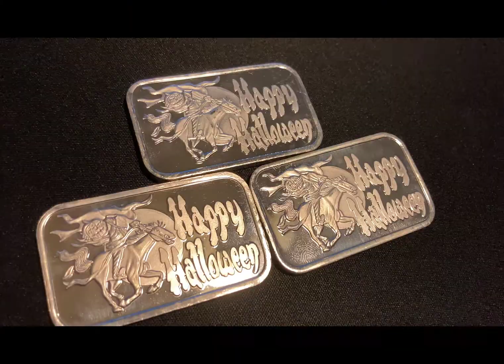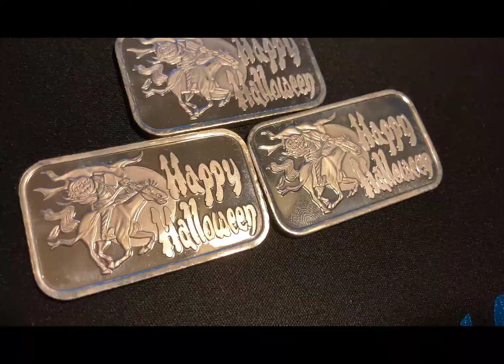CMac Reviews a Halloween Silver Bar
CMac Reviews a Halloween Silver Bar, 999 fine silver bar just in time for Halloween. A great piece to have for the silver collection is holiday bars.